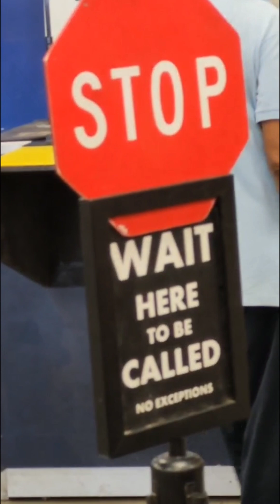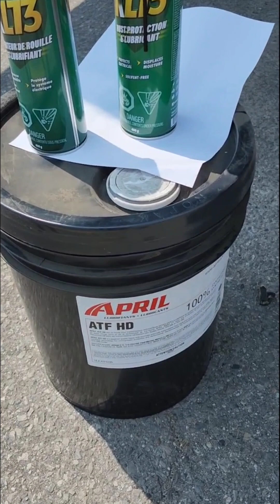Traction Mississauga l The Truckers Auto Parts Shop l Trucking in Canada 🚛🚛🚛 l Pakistani in Canada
This video is about a truck auto store named as TRACTION .Huge variety of truck auto parts with good rates